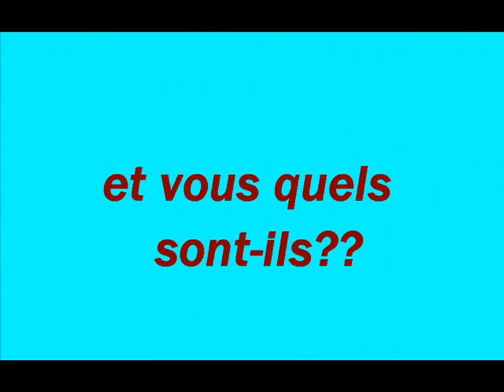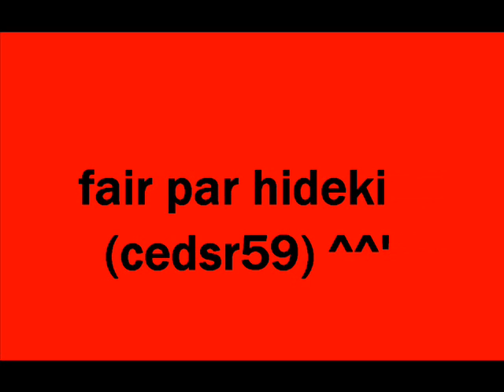couple manga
monyage de couples de manga